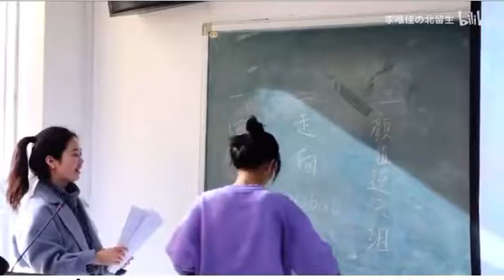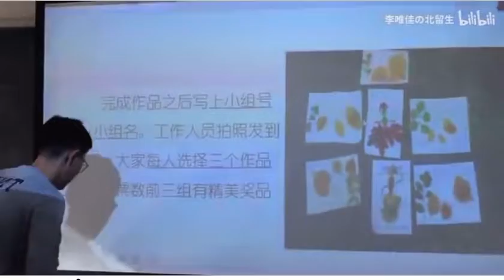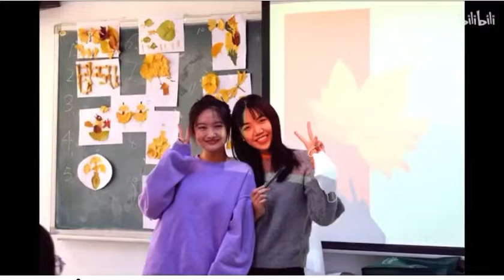Beijing Foreign Studies University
北京外国语大学～中外活动

作者：李唯佳